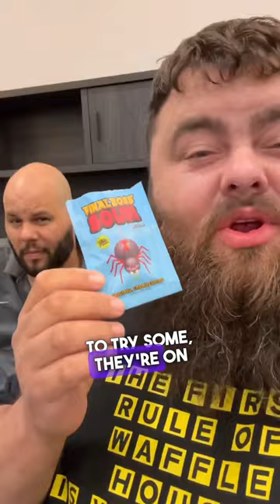Trying Final Boss Sour… level 1